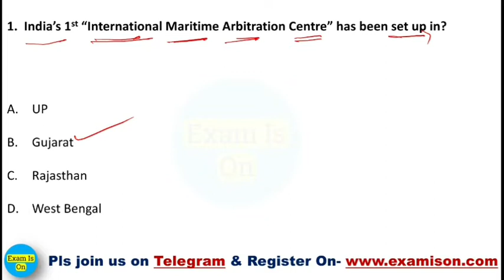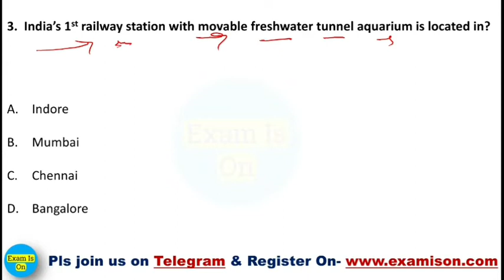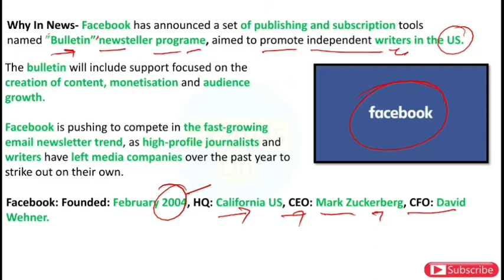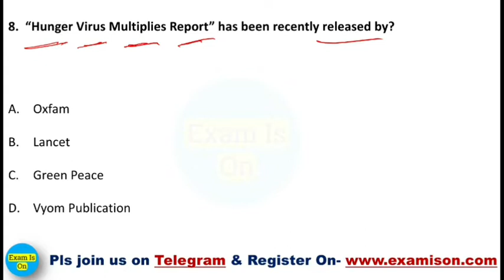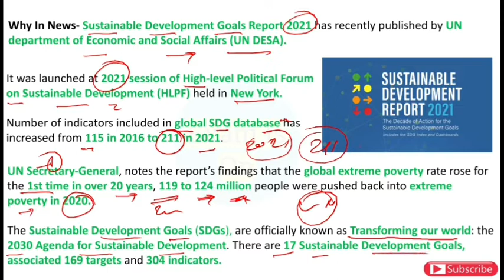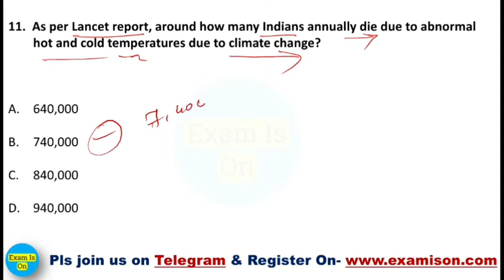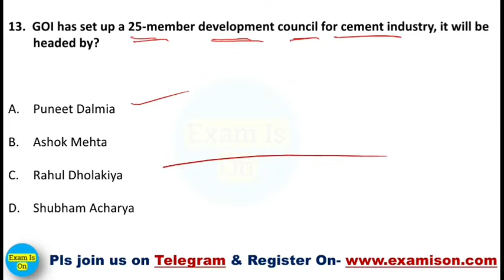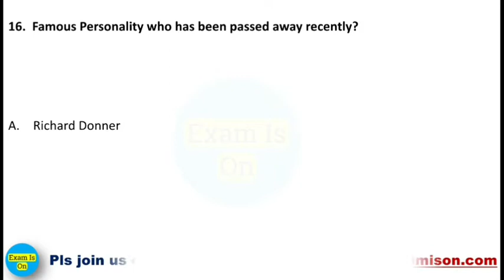Daily Current Affairs | 10 July 2021 | Hindi Current Affairs | Daily Current Affairs in Hindi...